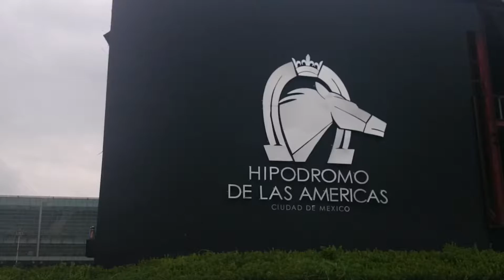ENSAMBLE MEGA LED SCREEN INFIELD HIPODROMO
STORMLED EMPRESA SELECCIONADA POR CODERE PARA LA FABRICACION Y ENSAMBLE DE MEGA PANTALLA DE LED MEDIDAS 24 X 7 Mts., ESTA POR FINALIZAR LA PRODUCCION QUE DARA LA NUEVA IMAGEN DEL INFIELD DEL HIPODROMO DE LAS AMERICAS EL CUAL SERA INAUGURADO Y PRESENTADO A NIVEL INTERNACIONAL ESTE 9 DE SEPTIEMBRE DE 2016
HIPODROMO DE LAS AMERICAS Y STORMLED HACEN FUSION EMPRESARIAL PARA INSTALAR DIVERSAS PANTALLAS DENTRO DEL COMPLEJO LAS CUALES DESPLEGARAN INFORMACION DE APUESTAS MOMIOS ASI COO DE LA FIRMA DESARROLLADORA DEL ENSAMBLE DEL INFIELD
STORMLED INICIA UNA NUEVA ERA EN LA MODALIDAD DE PANTALLAS CON TECNOLOGIA LED ELIMINANDO EL YA ESTORBOSO Y PESADO GABINETE.
DISEÑOS ESPECIALES ENSAMBLE SOBRE MEDIDA EN SUPERFICIES PLANAS ANGULARES CONCAVAS Y CONVEXAS PARA ESPACIOS VISUALES MULTIMEDIA CON TECNOLOGIA LED SOLO EN STORMLED